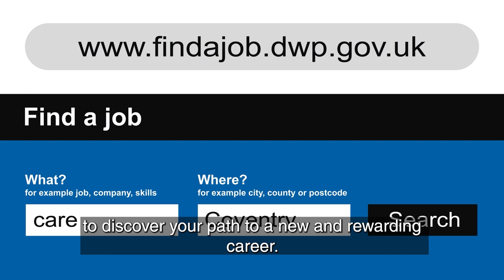Apply for a care role in Coventry today